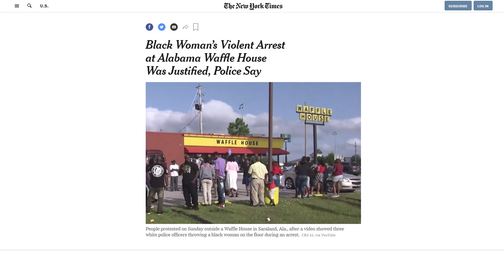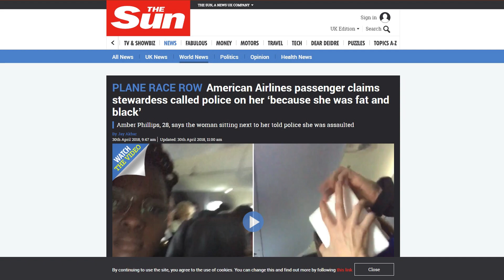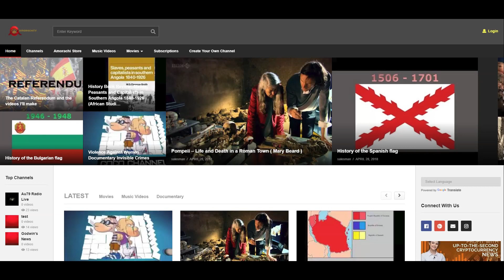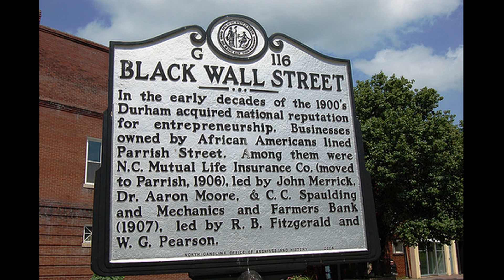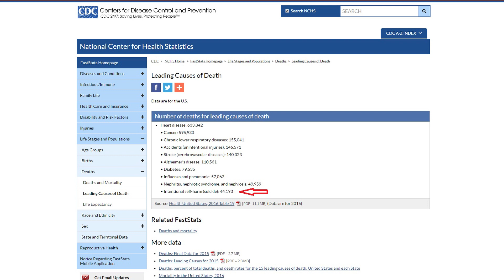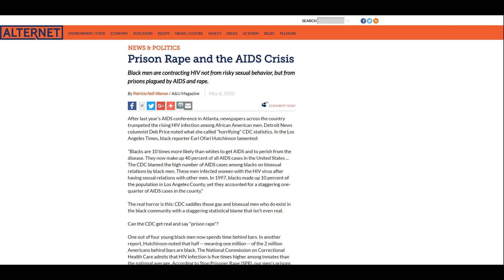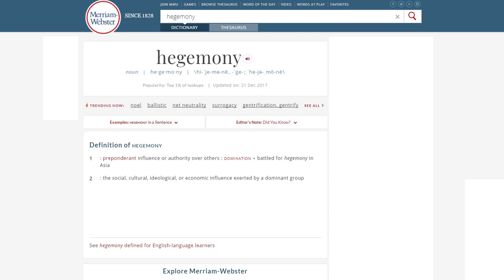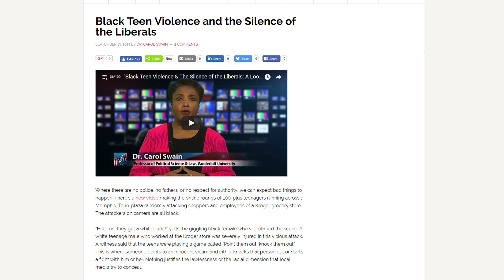What's your endgame ?? !!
Keep your eyes on your target. I Am going to take a break talk to you guys soon. Peace Love and Respect. :) Stay Safe:)